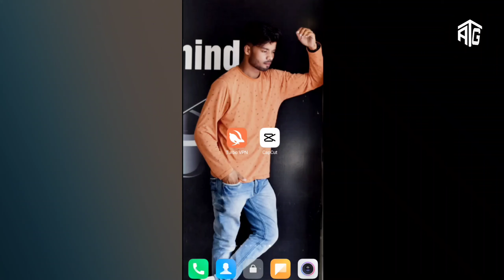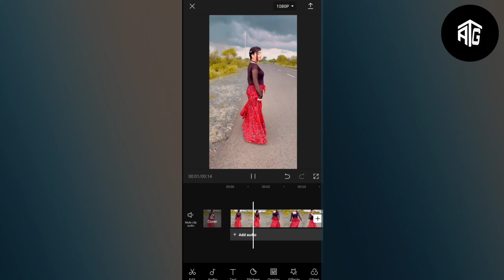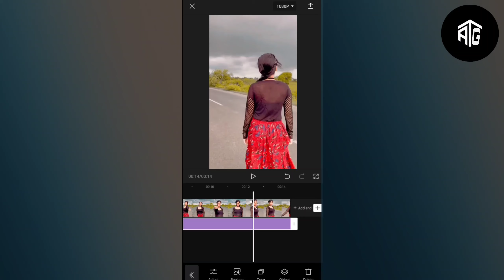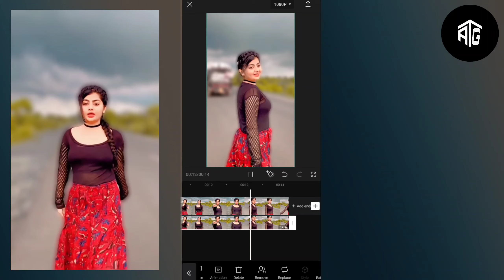How To Blur Background Video in Android | Video ka Background Blur Keyse kare | Reels Blur Video 🔥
ABOUT VIDEO  :-
Video ka Background Blur Keyse kare Reels Blur Video krishhhhnna & Rohit1209
Background Blur Video Kaise Banaye kinemaster best video editing tutorial
kinemaster background blur video kaise banaye
blur video background in kinemaster
how to blur video background from android
instagram blur video krishhhhnna jeysi Background Blur reels keyse banaye
How To Blur Video Background In Capcut Capcut Editing Tutorial

🔥 Playlist Video
👉 instagram Reels Related :-